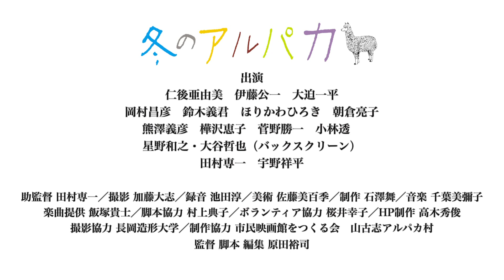『冬のアルパカ』予告 Trailer "Winter Alpaca"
監督 脚本 編集 原田裕司

ゆうばり国際ファンタスティック映画祭2013
オフシアター・コンペティション部門　北海道知事賞受賞
韓国・プチョン国際ファンタスティック映画祭ノミネート

2012　"Winter Alpaca"　（冬のアルパカ）
  Hokkaido Governor's prize at the YUBARI Fantastic International Film Festival 2013
  Nominated for the Puchon international fantastic film festival 2013

【キャスト】
仁後亜由美　伊藤公一　大迫一平　岡村昌彦　鈴木義君　ほりかわひろき
朝倉亮子　熊澤義彦　樺沢恵子　菅野勝一　小林透
星野和之・大谷哲也（バックスクリーン）
田村専一　宇野祥平

【スタッフ】
助監督 田村専一／撮影 加藤大志／録音 池田淳／美術 佐藤美百季
制作 石澤舞／音楽 千葉美彌子／楽曲提供 飯塚貴士／脚本協力 村上典子
ボランティア協力 桜井幸子／HP制作 高木秀俊／撮影協力 長岡造形大学
制作協力 市民映画館をつくる会　山古志アルパカ村